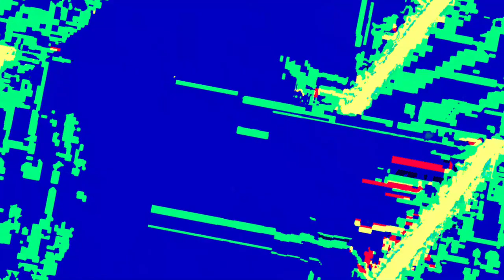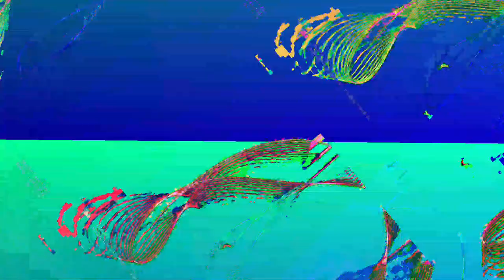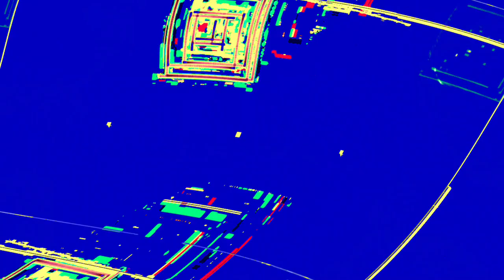[EPILEPSY WARNING] Movie 23 06 11 23h26m06s